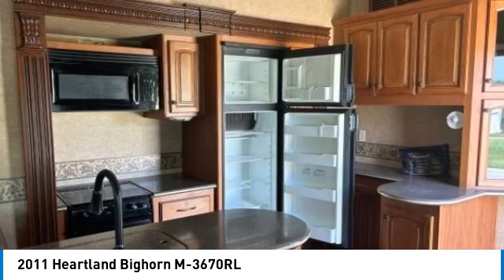2011 Heartland Bighorn M-3670RL 77470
2011 Heartland Bighorn M-3670RL

1941 south 42nd st suite 416J

2011 Heartland Bighorn M-3670RL Looking for a spacious, cozy, and well-maintained 5th-wheel camper? Look no further! This 38-ft camper is in excellent condition and has been stored in a barn when not in use. With 4 slide-outs, there's plenty of room for you and your family to stretch out and relax. The camper is equipped with air conditioning and heat, an electric fireplace, and an oversized hot water heater that can run on gas or electricity. The roof is new and the interior is loaded with features, such as 2 recliners, a sofa bed, and 2 TVs with a DVD player. Cooking is a breeze in the large kitchen with an island and sink, Corian countertops, and a new kitchen faucet. The electric awning provides shade on sunny days, and the camper is designed for maximum comfort and convenience, with an entry to the bathroom from the hall or the master bedroom, a king or queen-size bed, and a washer and dryer. You'll love the large master closet and the heavy-duty rear hitch. The 16-ply tires are only 2 years old and have less than 3,000 miles on them. The large rear windows and ceiling fan with light combo add to the cozy and comfortable atmosphere. Don't miss out on this great opportunity to own a clean title camper that meets all your needs and more!